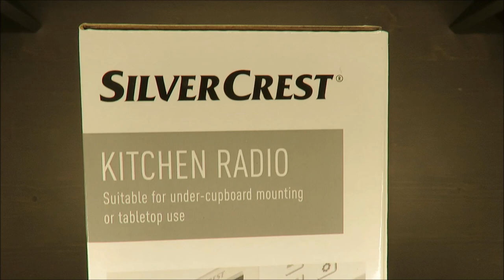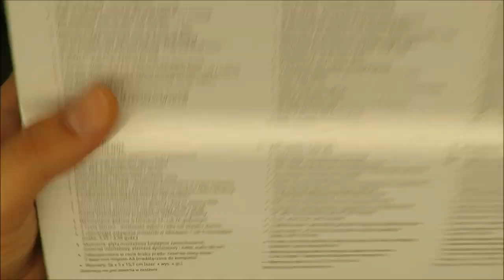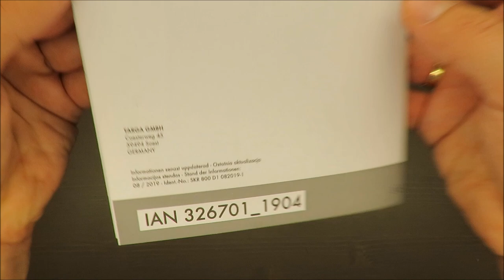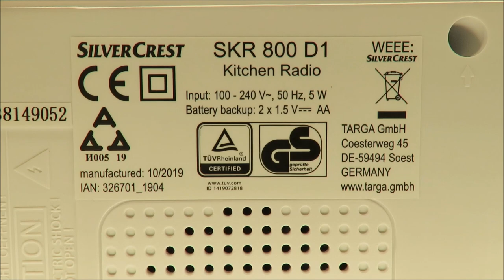SilverCrest Kitchen Radio SKR 800 D1 UNBOXING (Lidl 30 stations 120 minutes RDS 12 or 24 hour)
IAN: 326701

Features
Kitchen Radio
Suitable for under-cupboard mounting or tabletop use
FM radio with 30 station memory
PLL tuner with mono / stereo reception
Automatic and manual channel scan
Large LCD display – three brightness settings
Built-in LED light (built into the underside of the housing) with automatic shut-off after 120 minutes
Automatically synchronises time and date via RDS
Automatic night-time light setting: the clock display can be automatically dimmed between 23:00 and 05:00 hours
Displays time in 12 or 24 hour format
2 alarms – wake-up to the radio or to the alarm sound
2 parallel timers with 1 or 5 minute increments (max. 3:59 / 3:55hrs)
Includes: mounting bracket (pre-mounted), fixings, spacers and audio cable (60cm)